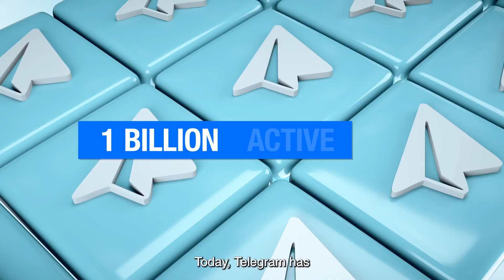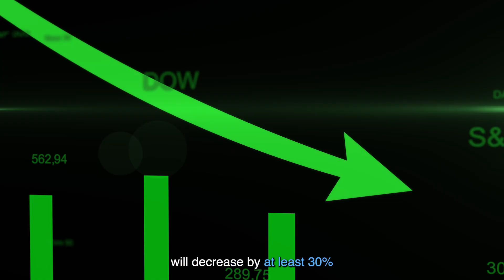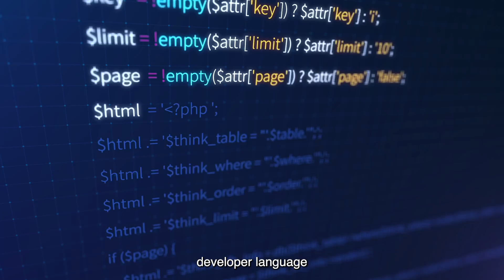MEXC X TON Foundation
M-venture had an incredible interview with TON in Hong Kong!